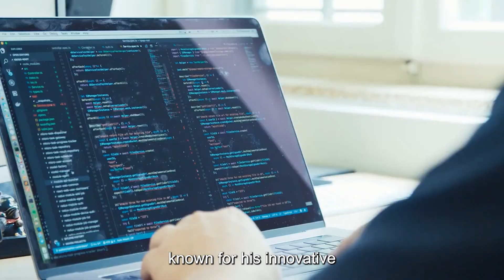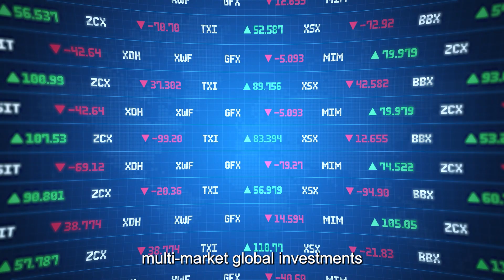PredictIQ Quantitative Think Tank Center Explores New Digital Trends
PredictIQ Quantitative Think Tank Center: Technology’s Role in the Next Era